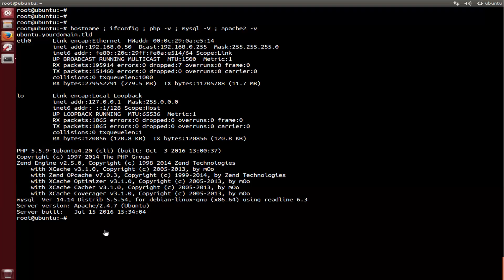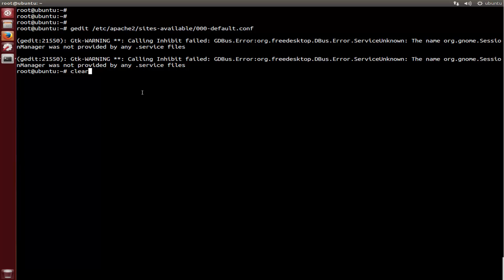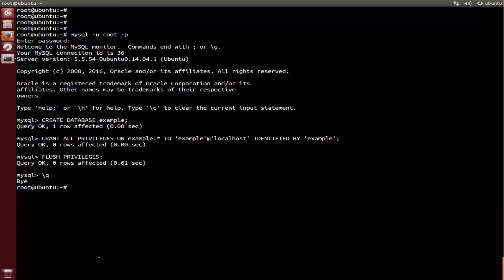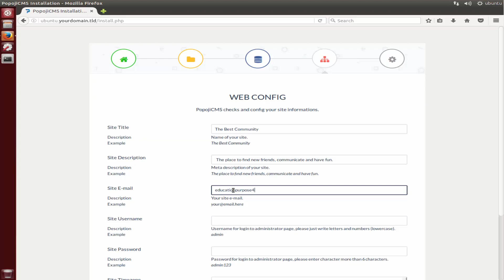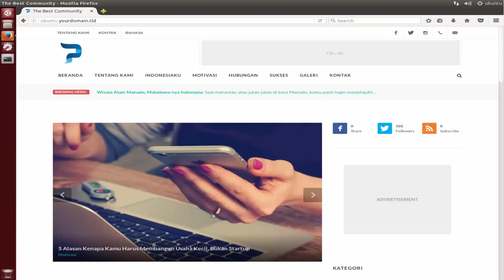How To install PopojiCMS on ubuntu Linux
in This Tutorial you will learn How To install PopojiCMS on ubuntu Linux
PopojiCMS is a Content Management System that is made with a very interesting concept and easy to use. PopojiCMS made its appearance using bootstarp responsive, but it also comes with many jQuery plugin, so it will feel like using a desktop application.